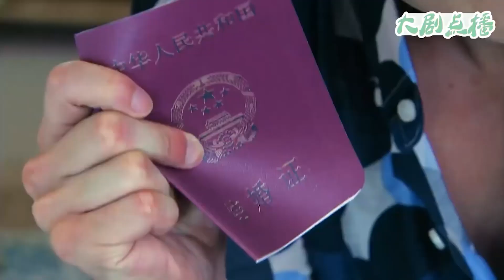妻子來找丈夫，卻看到他和小三沙發上狂吻，氣得轉身就走！